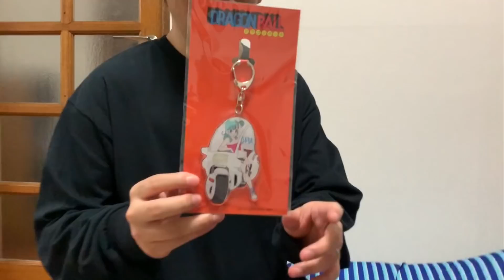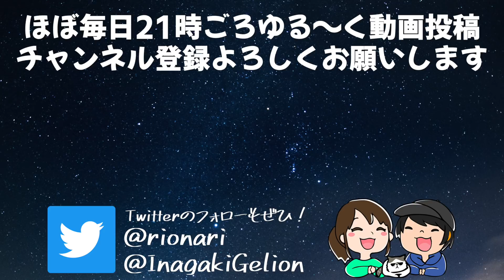謎の箱を開封してワクワクする男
今回僕が買ったものはここから買えます！

ED曲：Losstime Life / 星屑サラウンド ＝＝＝＝＝＝＝＝＝＝＝＝

メインカメラ「Canon G7 X MarkII」
旅用カメラ「Osmo Pocket」
三脚
編集用パソコン